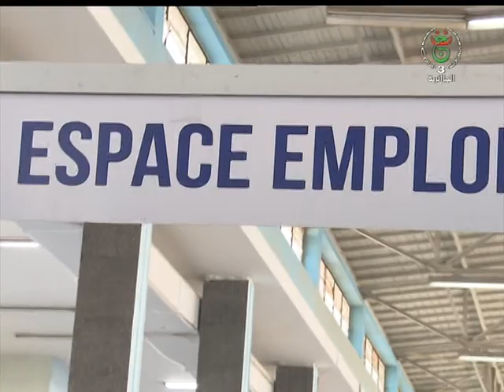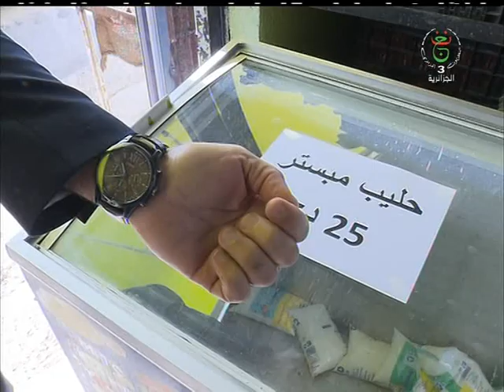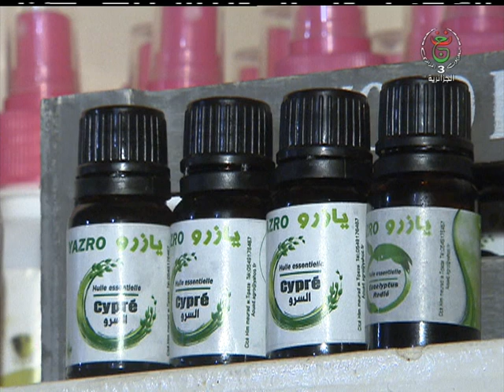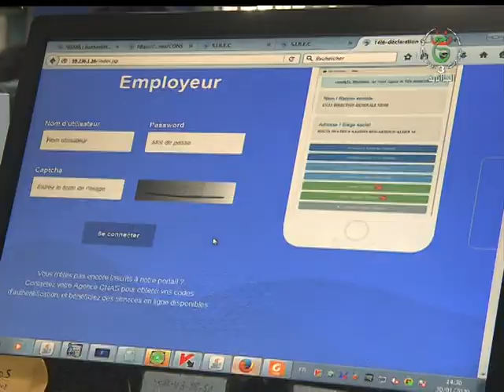الجزائرية الثالثة التلفزيون الجزائري نشرة الخامسة 20.01.31